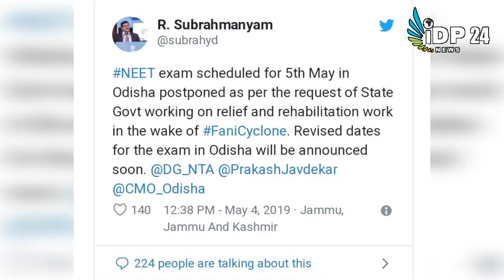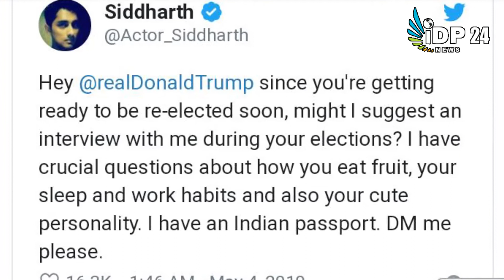BREAKING NEWS - DAILY BULLETIN04/ MAY/ 2019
व्हाट्सएप पर तेज अपडेट्स के लिए क्लिक करें-